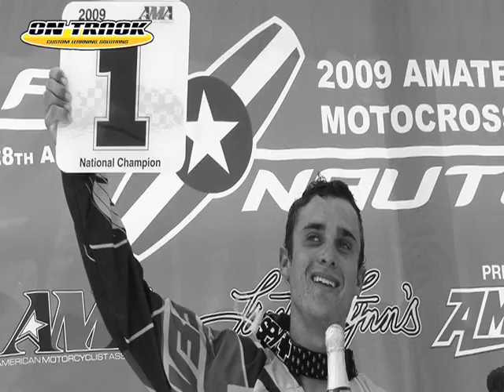On Track School - The Leib Story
The goal and vision of On Track by program founder and director Andrea Leib